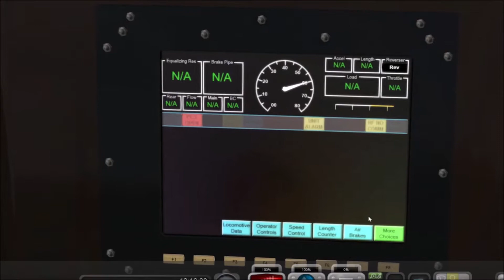UP 1989 IN THE LEAD! Train Simulator 2021 Episode #7 - Kansas City to Topeka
Welcome back to another video! In this Episode, we take this Westbound Stack Train from Kansas City to Topeka, KS on the UP Granger Heartland Route with UP 1989 (DRGW Heritage) in the lead! Come along for the ride and see where it takes us!